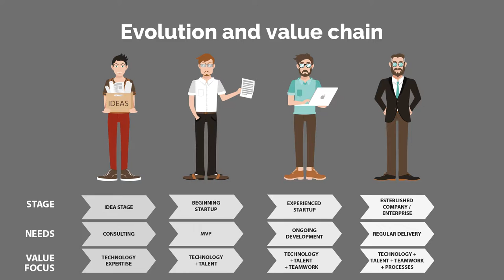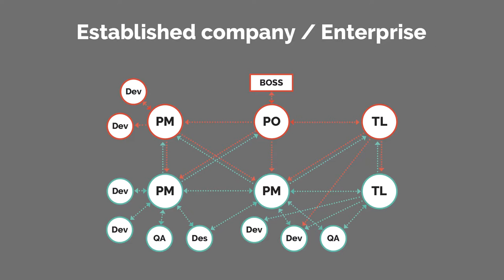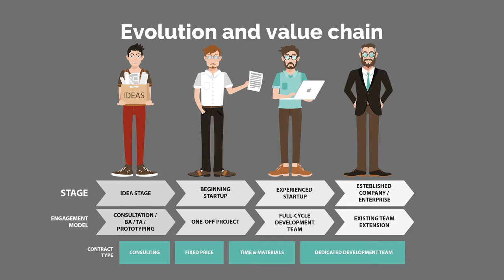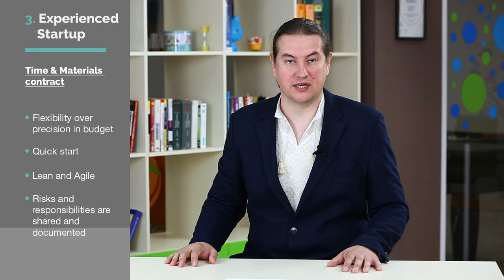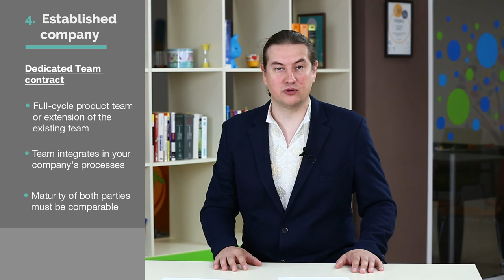What Added Value Can A Software Development Company Bring To A Product Owner?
Whether you run a startup or a well-established business, you want your software product to work and bring revenues. Today it's time to share the recipe for making it more cost-effective for you and more valuable for your end users.

These observations are based on our 9-year experience as a software development company with over 350 successfully launched products.

Learn more about what factors influence the cost of software development services